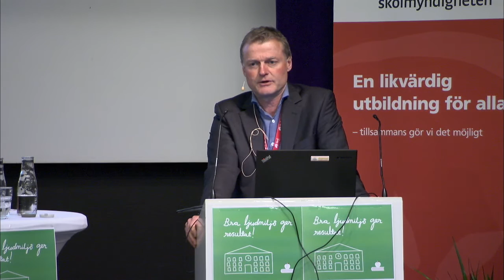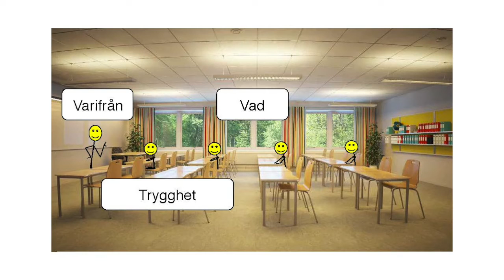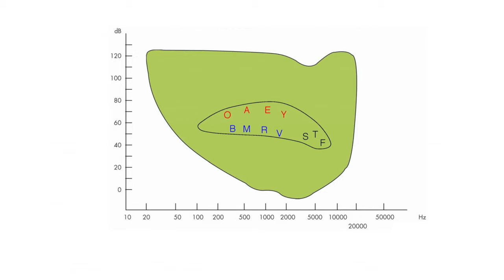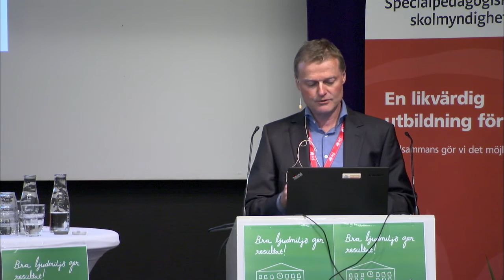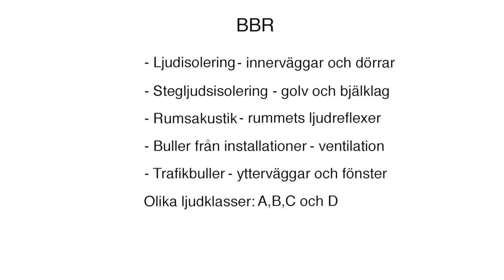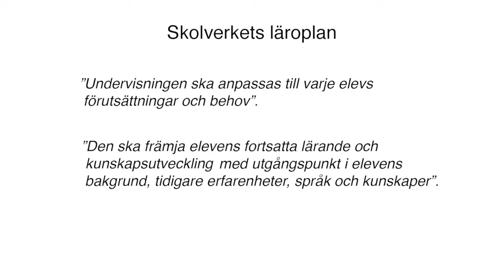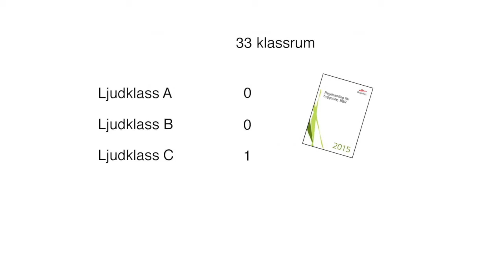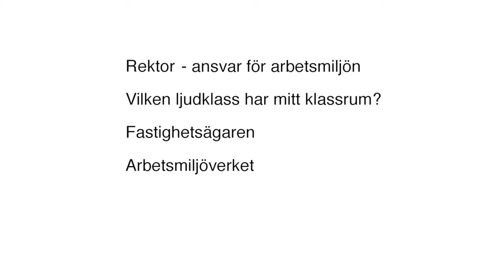Kunskapsdag om skolans ljudmiljö 2016: Situationen i skolorna i dag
Jonas Christensson, konceptutvecklare, ljudskolan.se, Saint-Gobain Ecophon AB